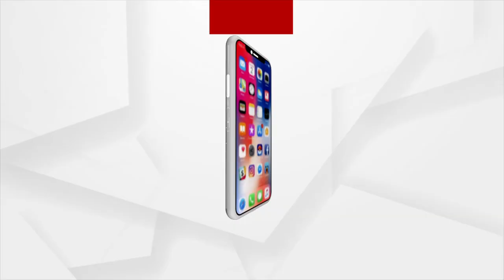Odisha BJP Conducted Pooja For NDA's Presidential Candidate Draupadi Murmu